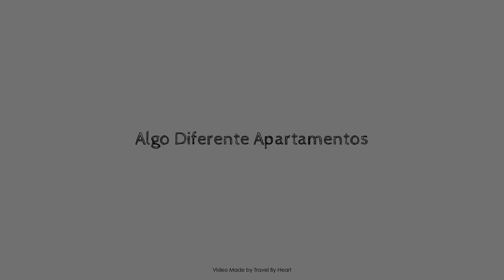Algo Diferente Apartamentos, Cordoba, Spain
About Property:
Located in Cordoba City Center, Algo Diferente Apartamentos is a perfect starting point from which to explore Cordoba. The property offers a wide range of amenities and perks to ensure you have a great time. Service-minded staff will welcome and guide you at Algo Diferente Apartamentos. Flat screen television, clothes rack, linens, sofa, towels can be found in selected guestrooms. The property offers various recreational opportunities. Friendly staff, great facilities, and close proximity to all that Cordoba has to offer are three great reasons you should stay at Algo Diferente Apartamentos.
Searching For
1. Algo Diferente Apartamentos - Cordoba
2. Algo Diferente Apartamentos - Cordoba Virtual Tour
3. Algo Diferente Apartamentos - Cordoba Rooms
4. Algo Diferente Apartamentos - Cordoba Amenities
5. Algo Diferente Apartamentos - Cordoba Videos
6. Algo Diferente Apartamentos - Cordoba Offers
7. Algo Diferente Apartamentos - Cordoba Deals
Audio Credit:
Track Title: Subway Dreams
Artist: Dan Henig